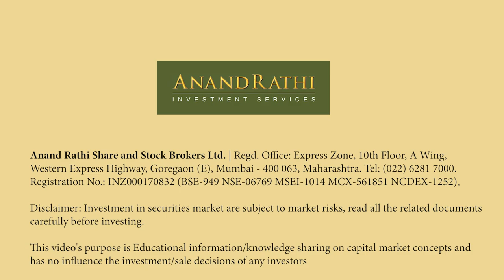Pharma 102 - From Pills to the Stock Market | Market Ka Gyaan | 19th March 2023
In this episode of Market Ka Gyaan, Mr. Narendra Solanki talks about the Pharma Sector from the business point of view of the companies and how the companies in the Pharma sector operate in 4 different verticals and more.